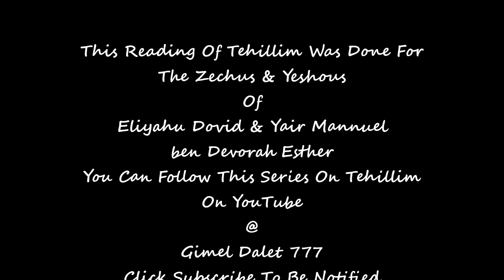Tehillim 4 with Commentary 📖🗣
B”H

The Tzemach Tzedek, the Third Rebbe of Lubavitch once said: “If one would only know the power of the verses of Tehillim, and their effect on high, one would recite them continuously. The verses of Tehillim transcend all barriers and ascend higher and higher, imploring the Master of the Universe until they achieve results in kindness and mercy.”

This reading is for the zechus and yeshous of Eliyahu Dovid and Yair Mannuel ben Devorah Esther